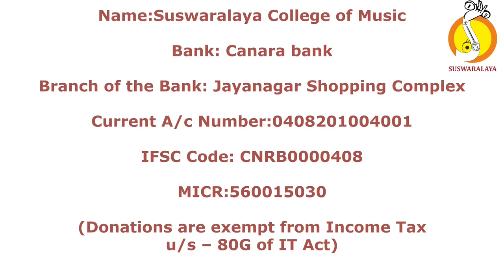2 SHRI NARADA KANADA ROOPAKA THYAGARAJA